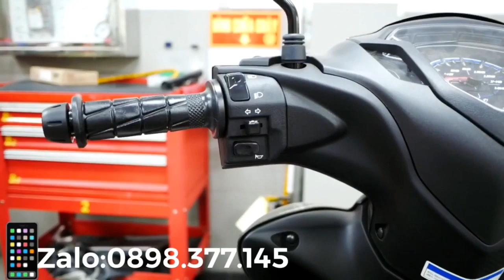New YAMAHA JUPITER 2020 l Moi Tv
Yamaha jupiter 2020 model Moi Tv